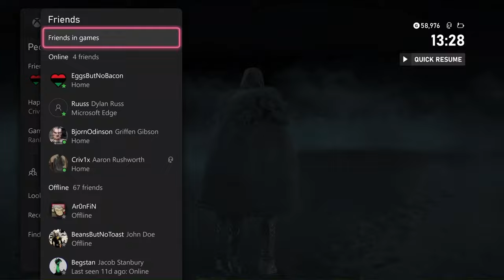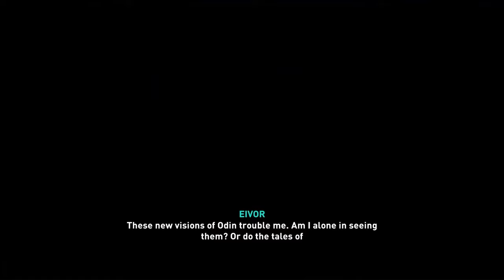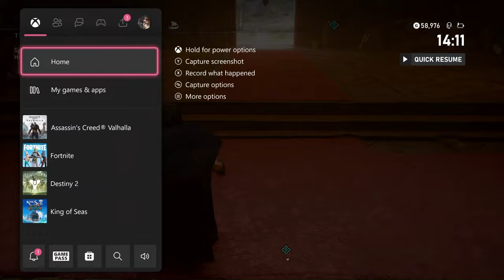Knew He Was Alive - Assassin's Creed Valhalla - Playthrough Part 22